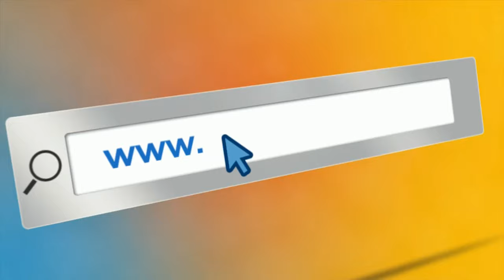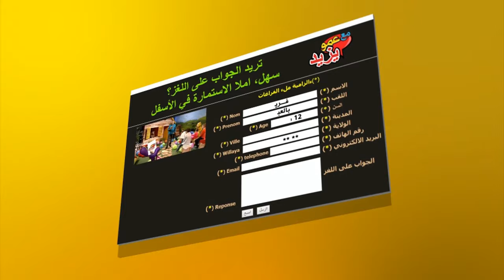"Maa Amou Yazid" EP 61 مع عمو يزيد" الحلقة " du 04 octobre 2016